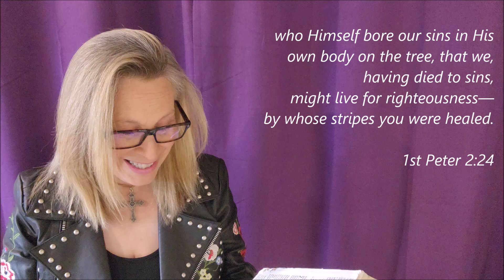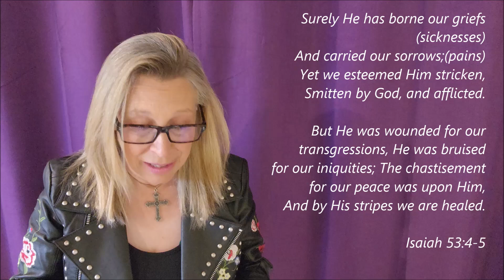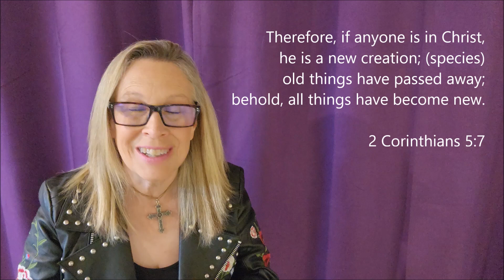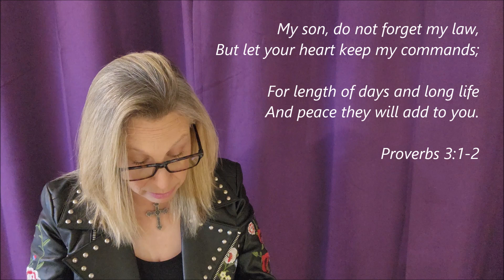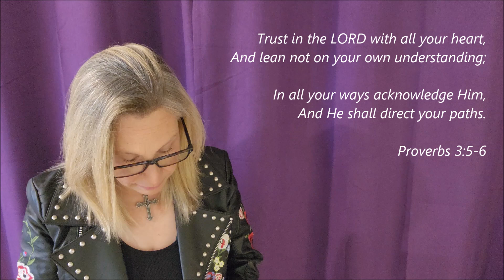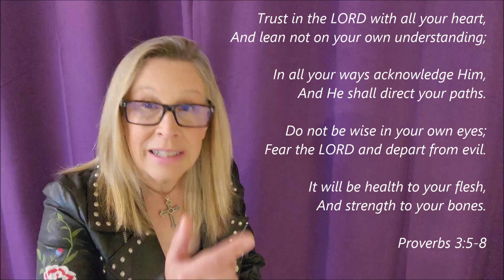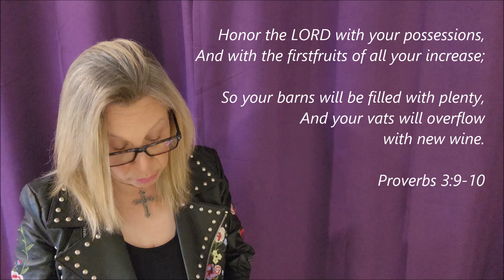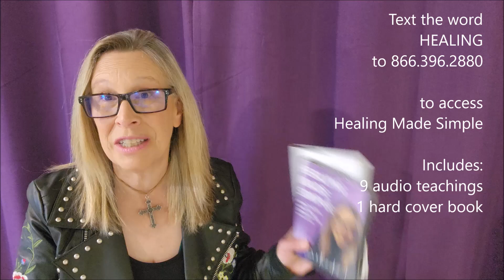Part 6 Keys That Unlock Healing | Dr Maria Krinock